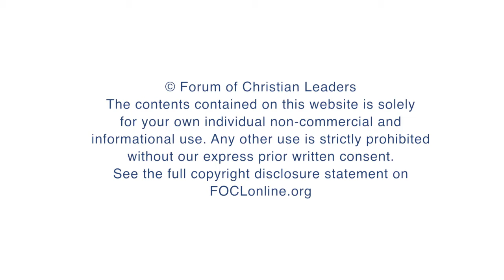How did the Reformation influence western concepts of teaching and education?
Daryl McCarthy, Vice President of Academic Programs and Strategy, Forum of Christian Leaders, answers the question "How did the Reformation influence western concepts of teaching and education?" related to his talk "Scholarship and the Reformation: Sparking a Global Transformation of Education" given at the 2017 European Leadership Forum.

FOCLID 8522_3